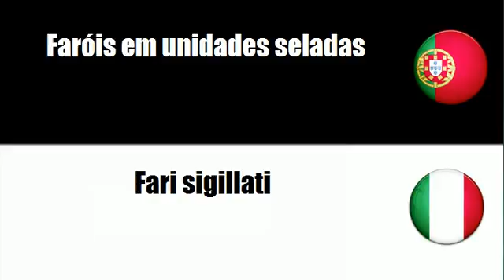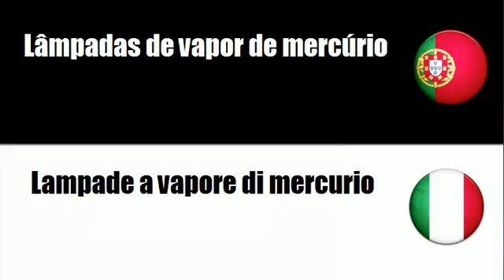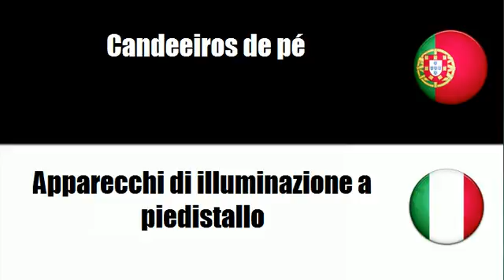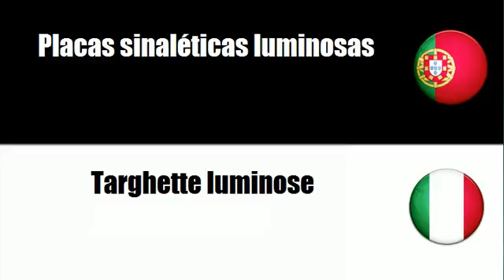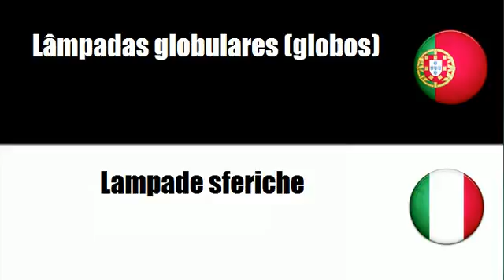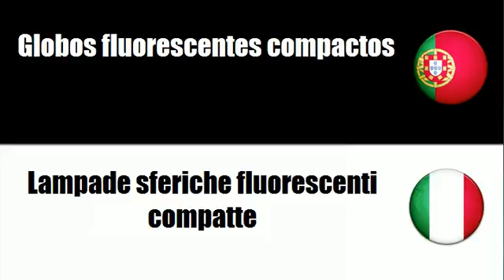Português+Italiano = Equipamento para iluminação e lâmpadas eléctricas